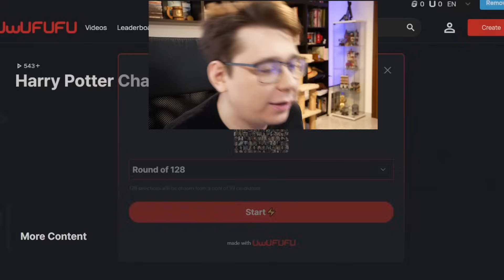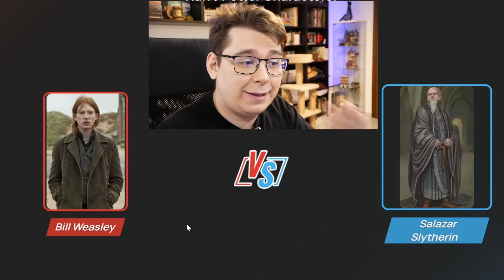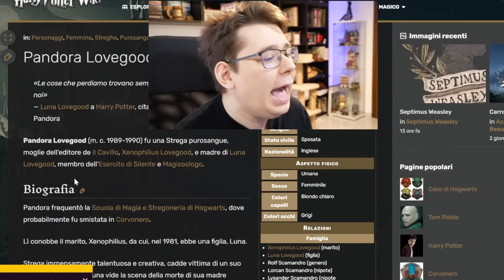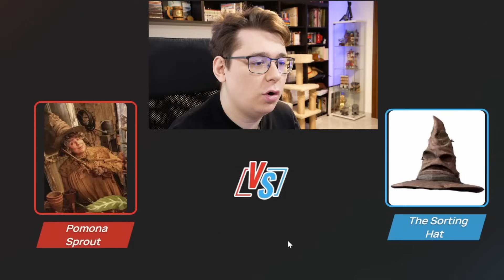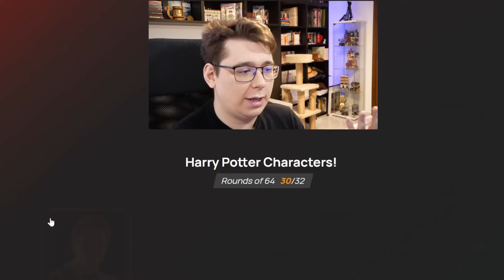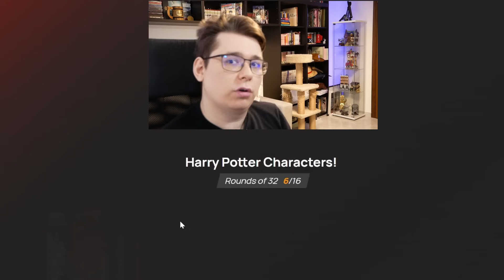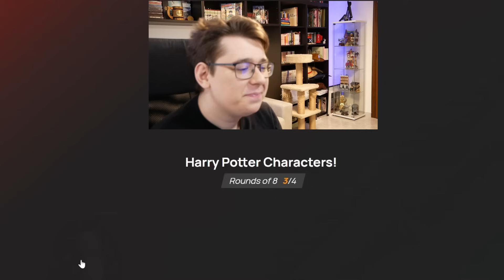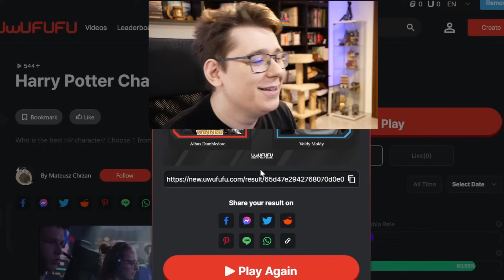Qual è il personaggio PIU' POTENTE di HARRY POTTER? - UWUFUFU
Nemmeno il Torneo Tremaghi aveva visto scontri simili a questo UWUFUFU, dove andremo ad eleggere il personaggio più potente dell'universo di Harry Potter.

Abbonati al mio canale per accedere a dei vantaggi esclusivi pazzi in CUL0:

-I miei libri:
"La caduta dello Zentir"
"Il canto del Leviatano"